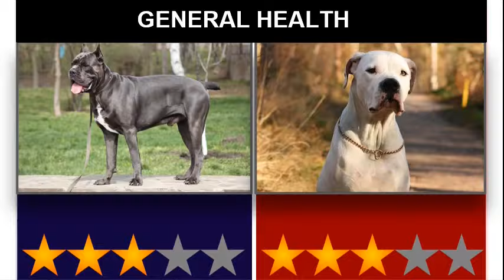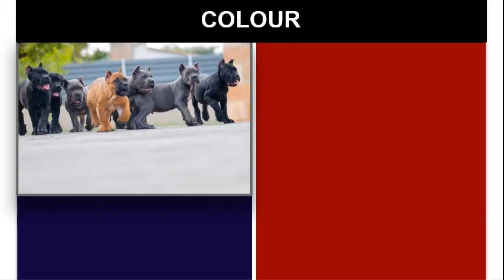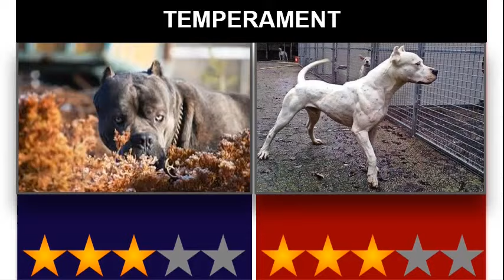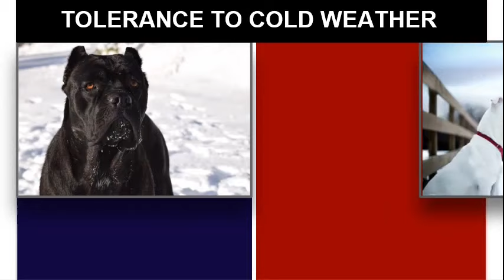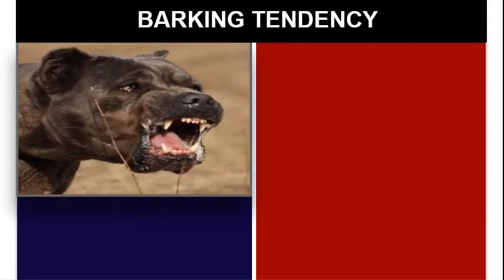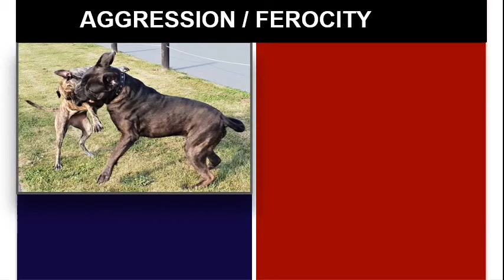Cane Corso VS Dogo Argentino-Comparison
Hello, In this video we make a Characteristic comparison between two breeds namely the Cane Corso and the Dogo Argentino, we compare several traits in order for you to decide which breed is more suited to your tastes.

Track: Today's Plan-DJ Freedom [ Youtube Studio]